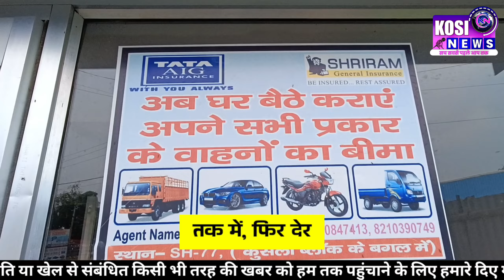बरारी : काढ़ागोला गंगा नदी में 27 वर्षीय युवक की डूब कर डेड।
बरारी कटिहार

काढ़ागोला गंगा घाट पर सुबह से ही श्रद्धालुओ की भीड़ लगी हुई है गंगा नदी मे बेरिकेटिंग भी बनाया गया है स्नान हेतू फिर भी लोग बेरिकेटिंग पार कर स्नान करने लगते है। वही आज पूर्णिया जिला के गंगेली पंचायत नया टोला से अपने फूआ फूफा के साथ काढ़ागोला गंगा घाट स्नान करने आए विपिन कुमार स्नान करने के दौरान गहरे पानी मे चले जाने के कारण डुब कर विपिन कुमार की मौत हो गई। लगभग 6 घंटे के कड़ी मस्सकत के बाद एसडीआरएफ की टीम ने डेड बॉडी को ढुंढ निकाला वही मृतक विपिन कुमार के परिजनो का रो रोकर बुरा हाल है।